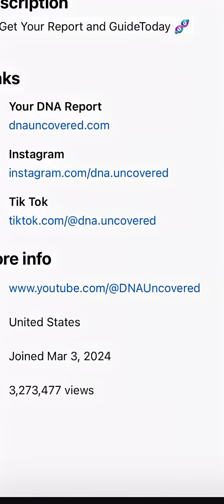These people are Mexican?!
Afro-Mexican genetic profile explained